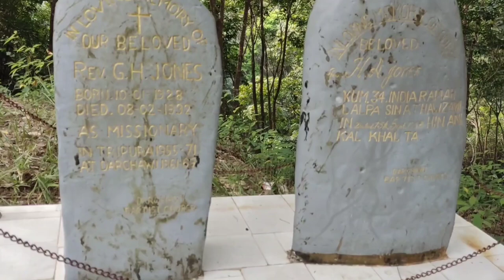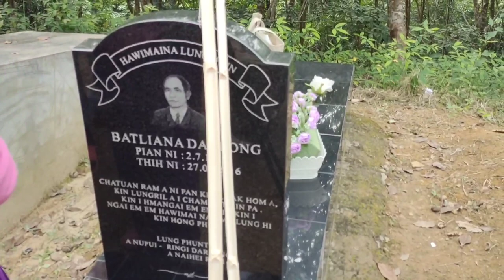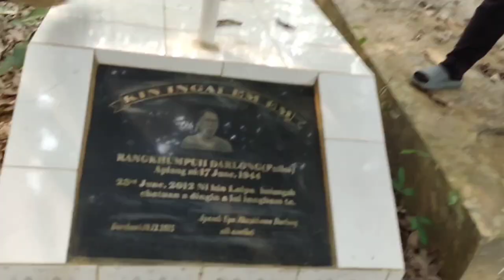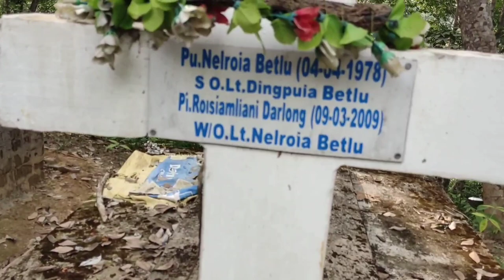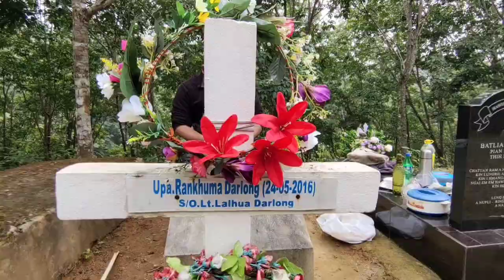Visited my Grandparent's Grave before Christmas| Cleaning and picnicking|Village Vlog 🤗❤️